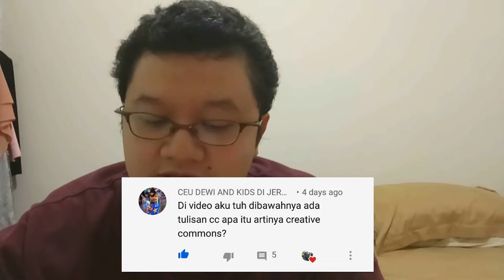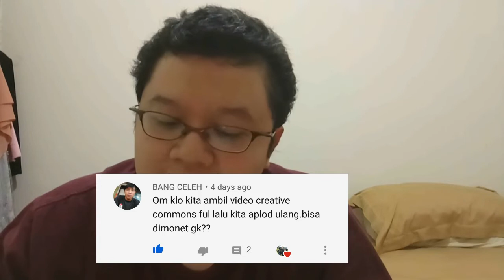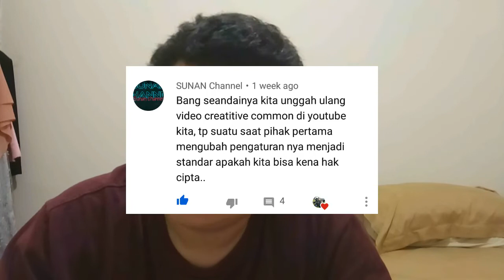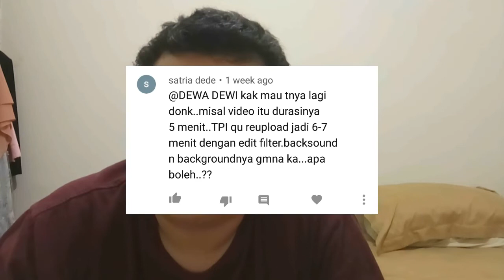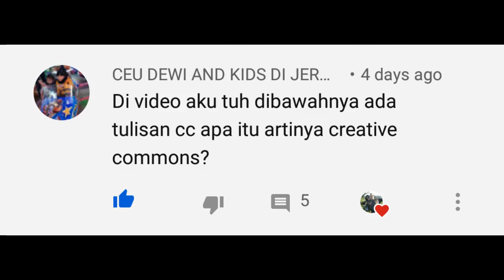Q&A APA ITU CREATIVE COMMONS, IZIN REUPLOAD, DAN COPYRIGHT CLAIM PART - 1